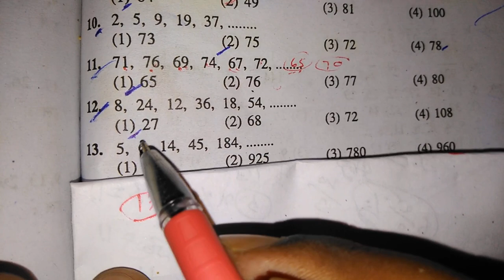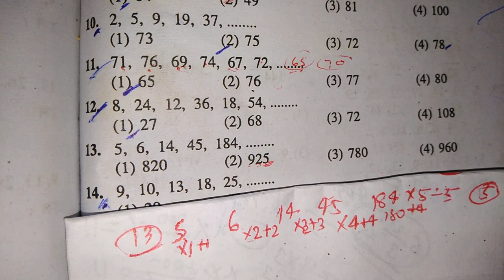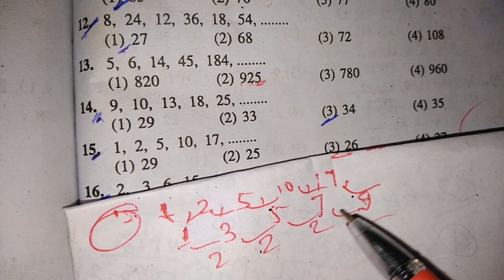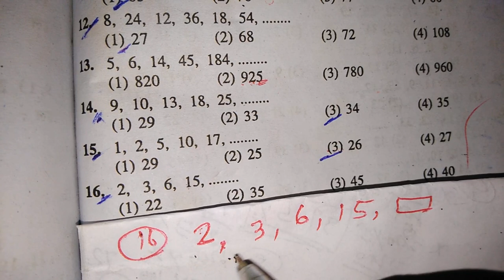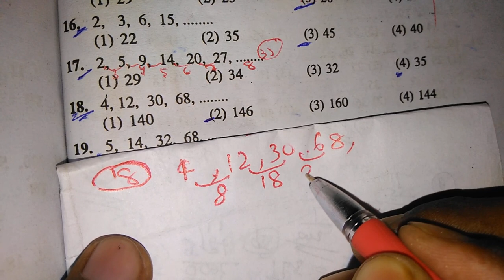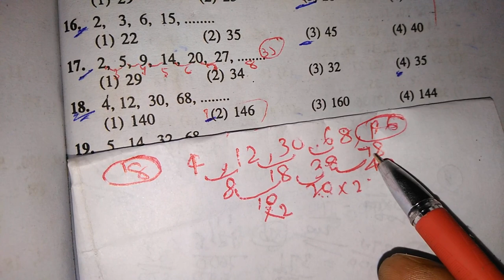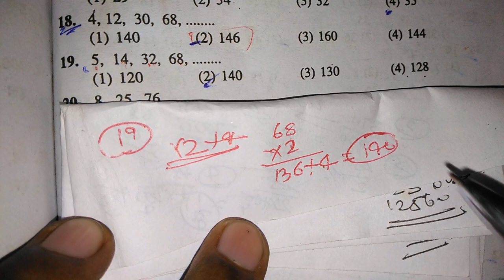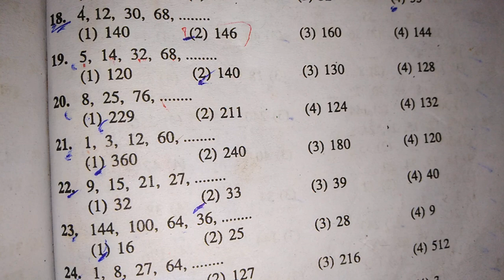विद्यासागर अंक गणित संख्या-श्रेणी (Number Series) का दूसरा क्लास